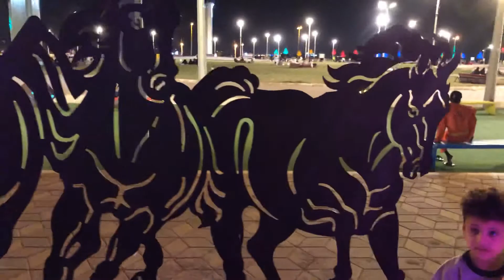Ad Darb Saudi Arabia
Ad Darb, Jizan, Saudi Arabia